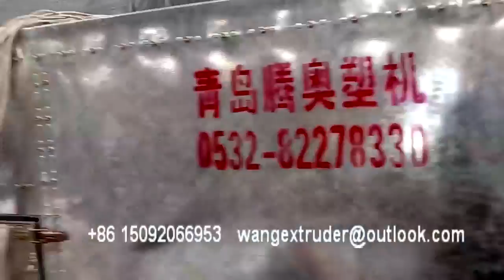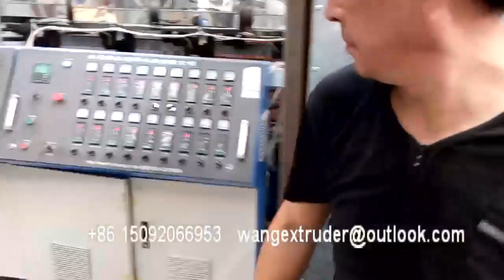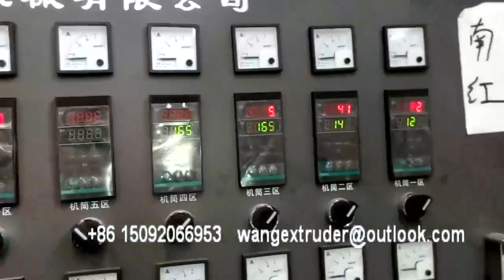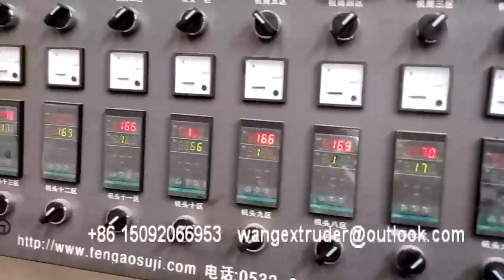PVC Soft Coil Mat / Door Mat / Car Mat Production Line , We are Machinery Manufacturer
PVC Car Mat Extruder
PVC Car Mat Making Machine
PVC Car Mat Production Line
Plastic PVC Car Coil Mat Production Line , Plastic mat machine
We have customers in Qingdao City too, we could take you to see the running machine, the have us over 40 lines.
Skype no.       xilong.wang2014
wechat no.    wangxilong1102